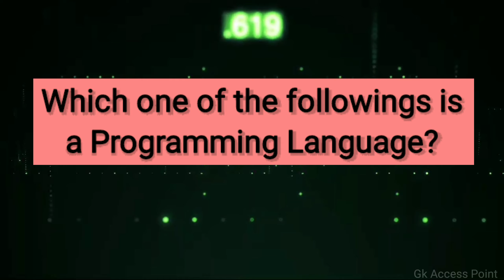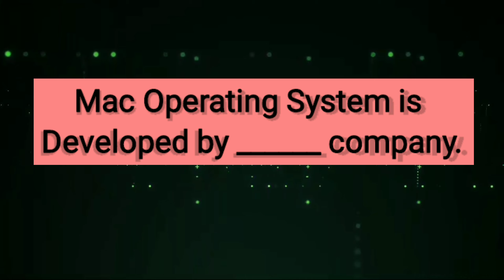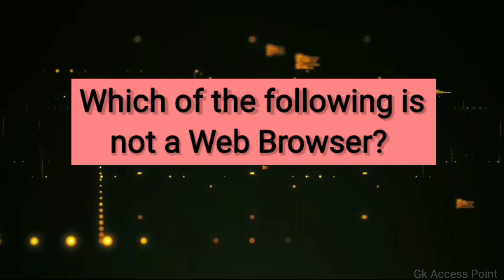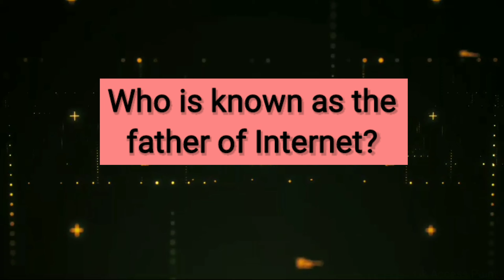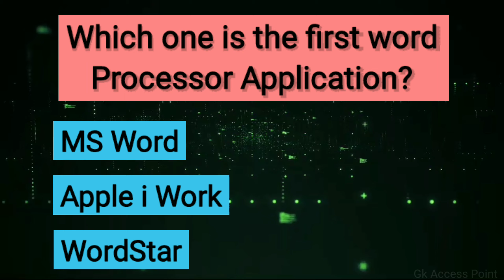Basic Computer Knowledge Quiz Quiz Question Answer Computer Knowledge IQ Test | Part - 2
A Computer is one of the great inventions of human that united the entire human race under single umbrella of modern technology. It is a programmable device that can perform logical and arithmetic calculation. It works through four main processing steps, i.e. inputting, outputting, storage and processing. Here, we are giving a set of 10 questions of GK Questions and Answers (GK Quiz) on Computer which are designed to serve the need knowledge seekers.
In this video Basic Computer GK Questions and Answers. You can get the general awareness related to the computer basics by practicing the Basic Computer Knowledge GK Online Test. There are so many benefits to exercise the Basic Computer Knowledge Quiz from this video. We have provided the Basic Computer Knowledge Questions for all the topics. Thus, you can check and know various concepts about the computer fundamentals. To attend any interview, contenders should have all the necessary computer skills are essential. Hence, all of you need to take part in the Basic Computer Knowledge GK Online Test to know various questions and answers for them.
Basic Computer Knowledge MCQ Quiz Answers with picture.
For all the Basic Computer Knowledge Questions, we have arranged three options. People need to read the Basic Computer GK MCQ question and select one alternative among all. Check the option which is right for the question carefully and check your answer is Correct or Wrong.

Gk Access Point

Quiz Question Answer
Computer Knowledge
IQ Test
Part - 2

Explanations of Questions and Answers in this Video

1.    Programming language.
👉 Hypertext markup language is a programming language used to create web pages and is rendered by a web browser.

2. first web browser.
👉 The first web browser - or browser-editor rather - was called WorldWideWeb as, after all, when it was written in 1990 it was the only way to see the web. Much later it was renamed Nexus in order to save confusion between the program and the abstract information space

3. Mac Operating System.
👉Mac OS, operating system (OS) developed by the American computer company Apple Inc. The OS was introduced in 1984 to run the company's Macintosh line of personal computers

4. First web browser

5. C computer programming language
👉C computer programming language developed in the early 1970s by American computer scientist Dennis M. Ritchie at Bell Laboratories

6. Father of the Internet
👉 Vint Cerf. Widely known as a “Father of the Internet,” Cerf is the co-designer of the TCP/IP protocols and the architecture of the Internet. In December 1997, President Bill Clinton presented the U.S. National Medal of Technology to Cerf and his colleague, Robert E. Kahn, for founding and developing the Internet.

7. first high level programming language
👉 First high level programming language fortran

One of the oldest programming languages, the FORTRAN was developed by a team of programmers at IBM led by John Backus, and was first published in 1957. ... Often referred to as a scientific language, FORTRAN was the first high-level language, using the first compiler ever developed.

8. First word processor application
👉 WordStar is a word processor application for microcomputers. It dominated the market in the early and mid-1980s, succeeding the market leader Electric Pencil. It was published by MicroPro International, originally written for the CP/M-80 operating system, and later written also for MS-DOS and other 16-bit PC OSes.

9. First word processor application
👉 SahasraT supercomputer is located at Supercomputer Education and Research Centre facility at Indian Institute of Science in Bangalore. SERC is India's state-of-the-art research facility for high-performance computing in the field of science and engineering.

10. Protocol used to received e-mail
👉 The Internet Message Access Protocol (IMAP) is a mail protocol used for accessing email on a remote web server from a local client. IMAP and POP3 are the two most commonly used Internet mail protocols for retrieving emails.